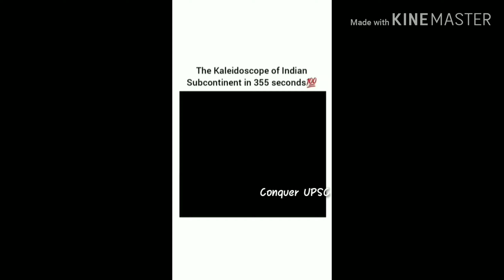Political history of India in 355 seconds